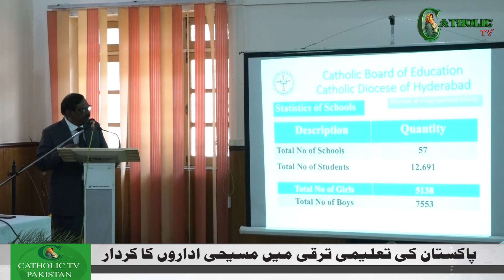The Role of Christian Institutions in the Educational Development of Pakistan